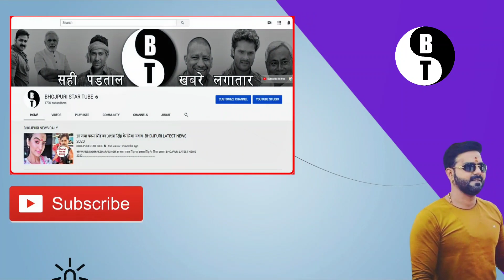देखे वीडियो-पवन सिंह कैसे कर रहे है अपने बोलबम गाने की रिकॉर्डिंग -Pawan Singh new bolbam song 2020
देखे वीडियो-पवन सिंह कैसे कर रहे है अपने बोलबम गाने की रिकॉर्डिंग -Pawan Singh new bolbam song 2020. देखे वीडियो-पवन सिंह कैसे कर रहे है अपने बोलबम गाने की रिकॉर्डिंग -Pawan Singh new bolbam song 2020